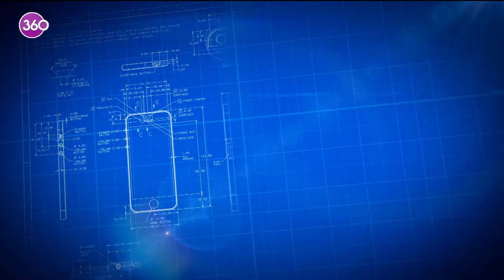Birol Güven ile Gelecek Geliyor - Yazar Dursun Ali Yaz - 1. Bölüm - 04 02 2024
Gelecek Geliyor'da bu hafta "Para" hakkında konuşuluyor.. Birol Güven soruyor.. Yazar Dursun Ali Yaz cevaplıyor...

Digiturk 29. Kanal, D-Smart 43. Kanal, Tivibu 30. Kanal, Kablo TV 33. Kanal, Turkcell TV+ 28. Kanal, Turksat 4A , Eutelsat 7A